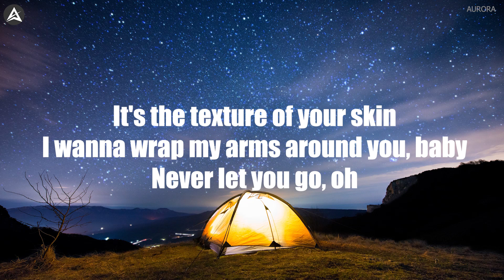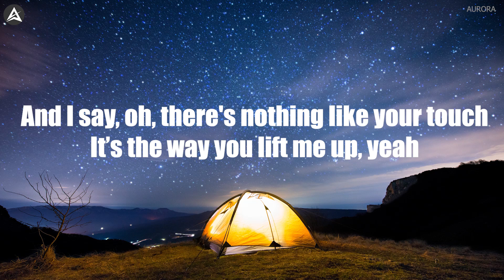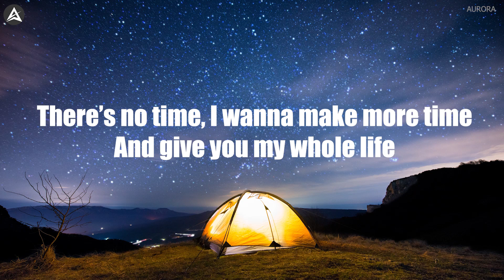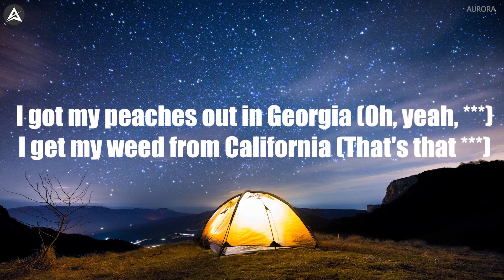Peaches - Justin Bieber, Daniel Caesar, Giveon (Lyrics)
Lyrics video for “ Peaches ” by Justin Bieber, Daniel Caesar, Giveon

🎧 Listen to the song here:
       Stream / Download Justin Bieber - Justice the album :

All contents and artworks belong to the right owners.

🎤LYRICS : " Peaches - Justin Bieber, Daniel Caesar, Giveon "

I got my peaches out in Georgia (Oh, yeah, ***)
I get my weed from California (That's that ***)